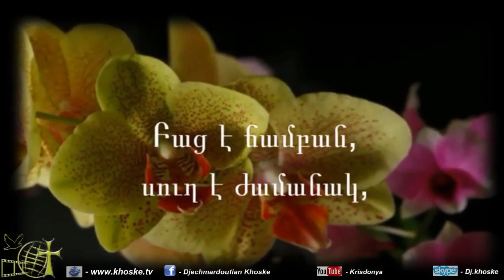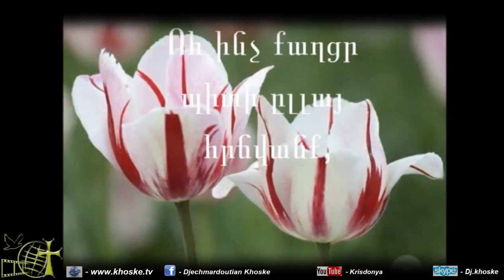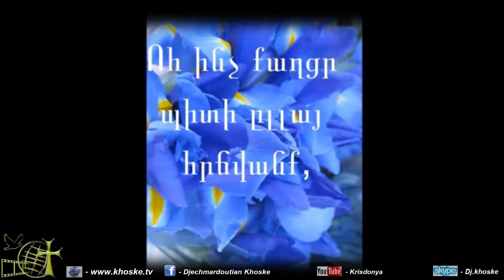1- Անհրաժեշտ հոգեւոր օրենքներ - Spiritual laws